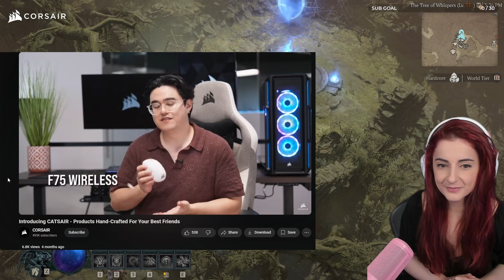Sorcerer Best Class | Diablo IV Season 5 #2